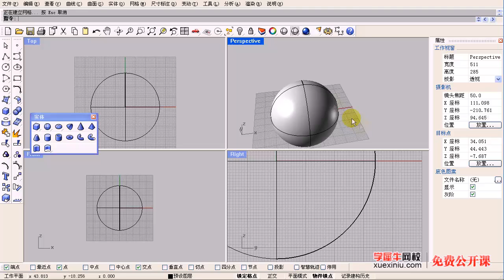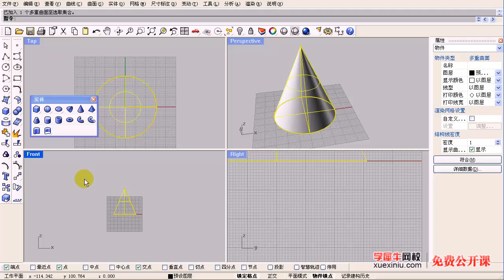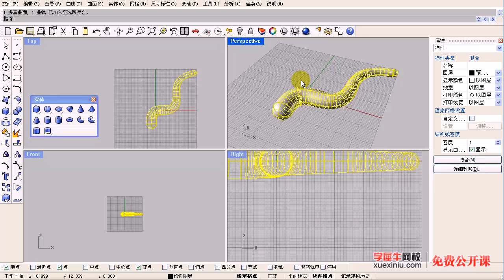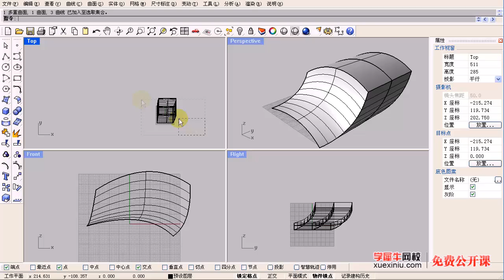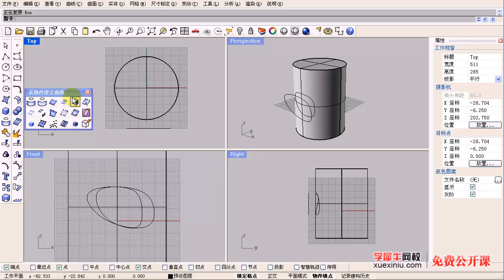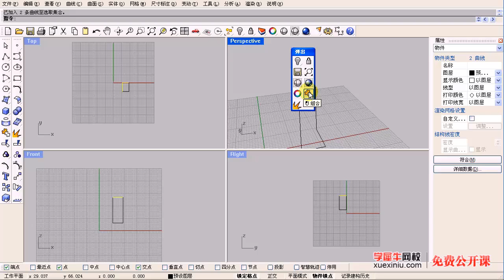Curved surface and solid tool introduction